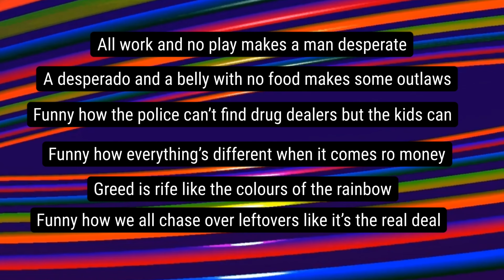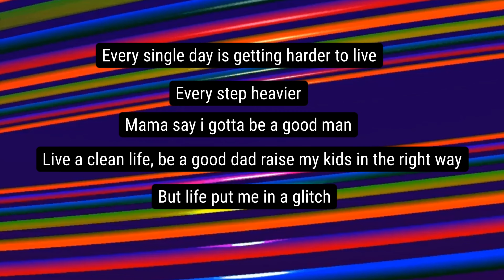life gat me in a glitch by drem tgi”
lyrics music video from the song “life gat me in a glitch by drem tgi”